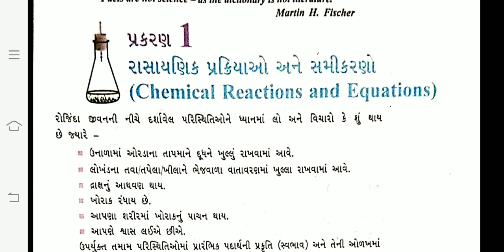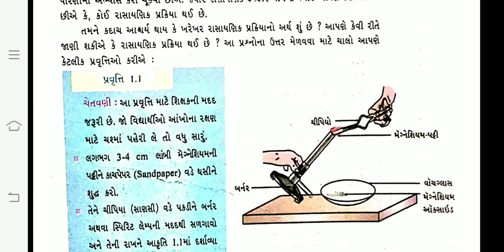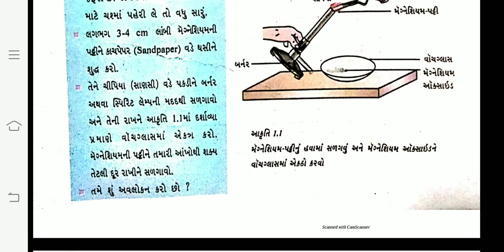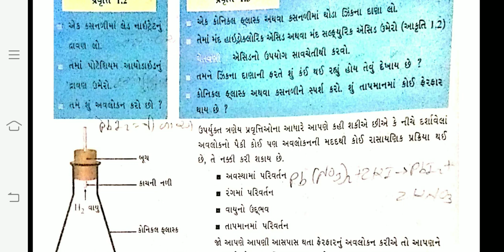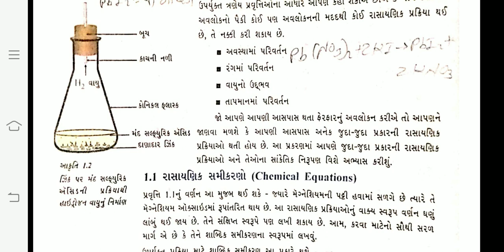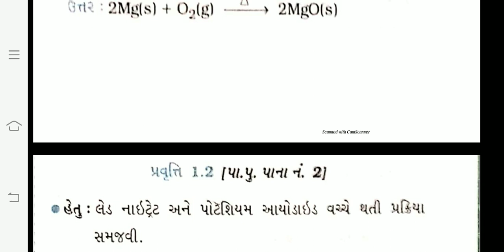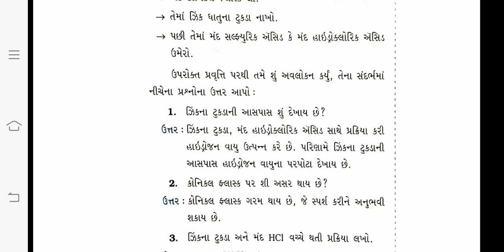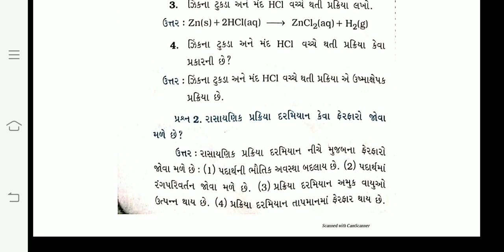chapter 1 part 1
learn all molecules and atomic structures ..and all chemical process carefully...